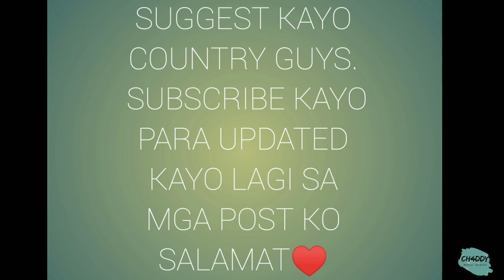Required Hero Power in Bolivia To Get Supreme Badge in Mobile Legends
Suggest na din kayo ng country guys na gusto nyong i upload ko next video.

ayan na guys medyo mababa na sana nagustuhan nyo salamat sa suporta mga lodiwaps😍

Sorry mahina sounds nung Part 1 Kaya gumawa ako part 2❤️